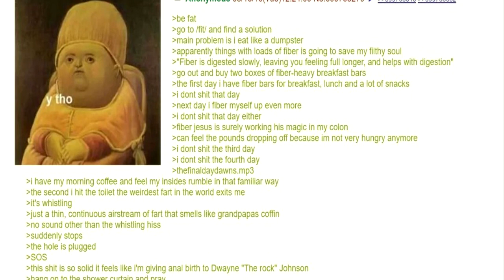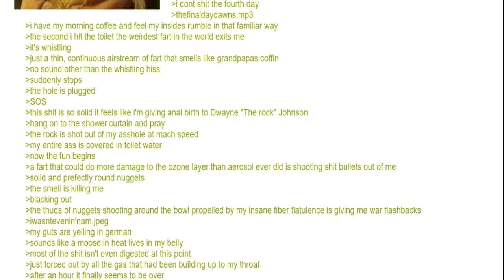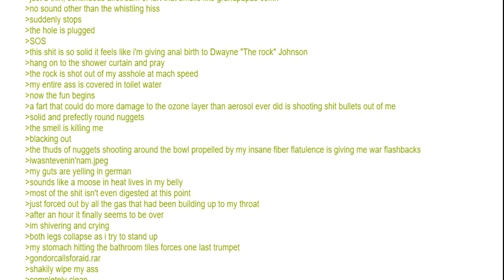4chan Greentext stories #3: The Fartening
A 4chan greentext story where a 4chan user tries to lose weight by eating lots of fiber bars, then finding out he cannot go to the bathroom! Hilarious funny moment ensues!